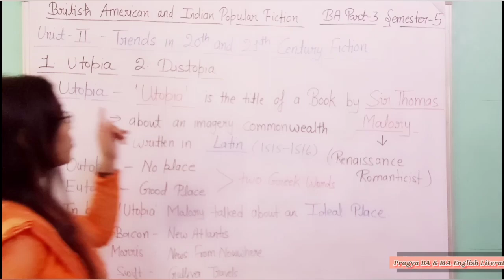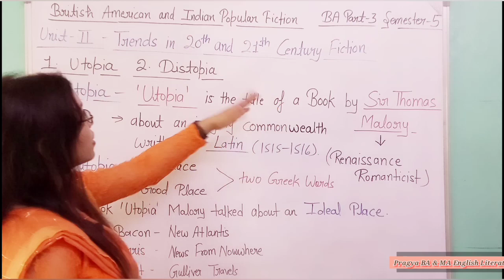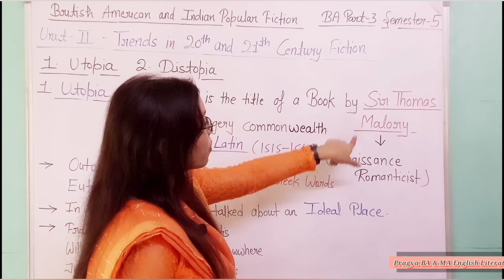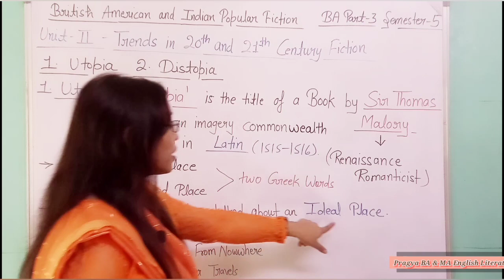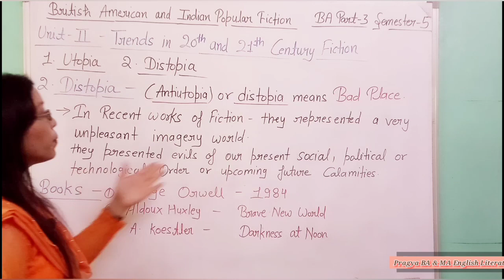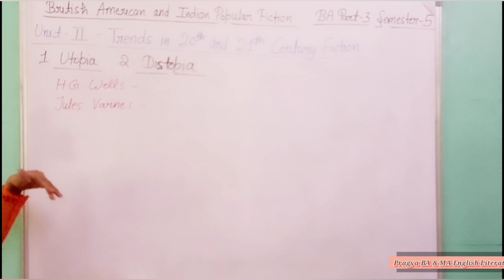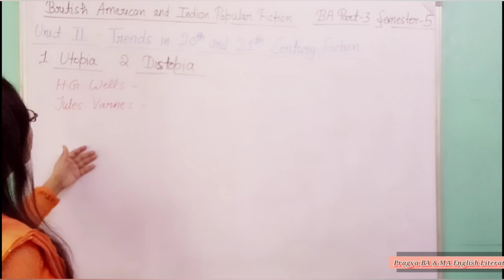Utopia and Dystopia in English Literature/British American and Indian Popular Fiction/DystopianNovel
In today's video I have discussed about the 'Utopia and Dystopia' in Unit 3- Trends in 20th and 21st Century Fiction.

British, American and Indian Popular Fiction for BA Part 3 Semester 5.

Topics included in this video 👇

what is Utopia and what is Dystopia
Important Utopia Works and
Dystopian Novels